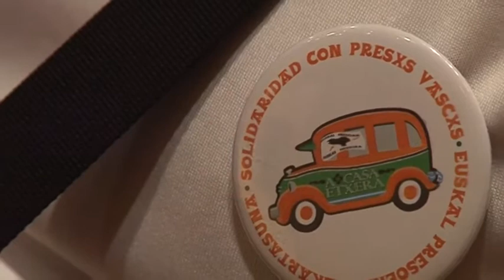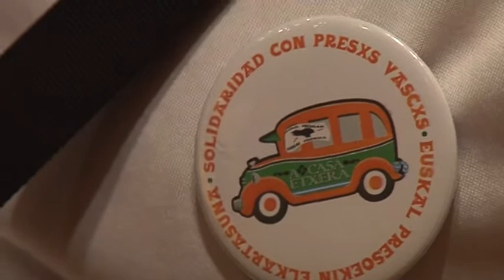Presoak Charla del colectivo argentino "A Casa"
Mesa redonda con el colectivo argentino de apoyo a los y las presas políticas vascas "A Casa", en el que participan las argentinas Mirta Fabre, Gloria Feierabend, Susana Etchegoyen, Nagore Lopez de Luzuriaga (Etxerat) y Ohiana Barrios (Jaiki Hadi) bajo la moderación de Martxelo Otamendi (director de Berria).